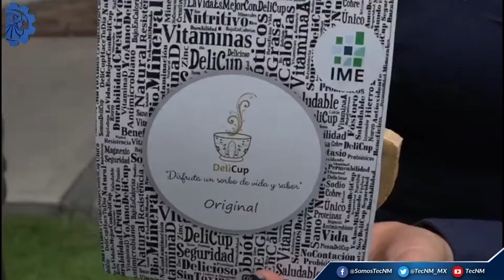Estudiantes del TecNM-Teziutlán presentan el proyecto denominado “Delicup”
Bajo la premisa de contribuir a la disminución de contaminantes como el unicel, estudiantes del TecNM-Teziutlán presentan el proyecto denominado “Delicup”, una taza biodegradable capaz de soportar líquidos fríos o calientes y que, además es comestible.